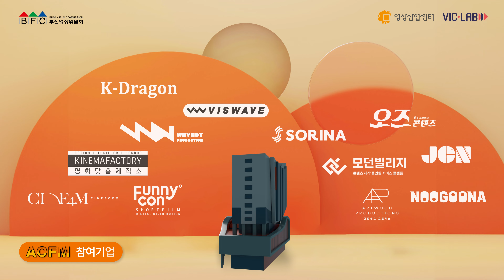ACFM BFC 부산영상위원회 영상산업센터 전시영상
Client : 부산영상위원회
제작사 : 비즈웨이브
기업&기관 영상ㅣ미디어아트ㅣ디자인 전문 비즈웨이브
▶영상제작 / 미디어아트 / 디자인을 기획-연출-제작하는 미디어&디자인 All in One 파트너 [비즈웨이브]
1. 영상제작 : 홍보영상 / 광고 / 전시영상 / 행사 메이킹필름 / 3D 기술영상 등 영상전반 제작.
2. 미디어아트 : 기업전시 / 오프라인 광고 / 미디어 인테리어 등에 사용되는 인터랙티브 미디어아트와 프로젝션 맵핑을 활용한 미디어아트.
3. 디자인 : 기업 브랜딩과 책자, 카달로그, 배너, 포스터 등 전시에 필요한 홍보물 제작
비즈웨이브는 클라이언트가 추구하는 방향성부터 아이덴티티를 담은 크리에이티브한 기획까지 그에 맞는 세련된 연출, 제작합니다.
홍보하고자 하는 기관/기업, 브랜드, 제품, 캠페인을 단순한 소비자의 참여가 아닌 체험하고 싶은 매력적인 미디어를 만듭니다.